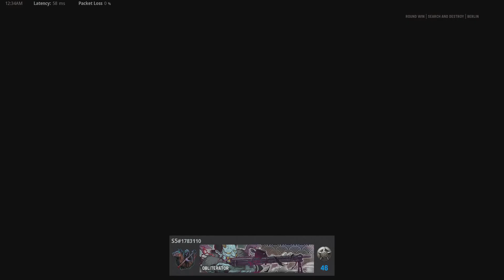Quad Ace in $80 Pot Chall